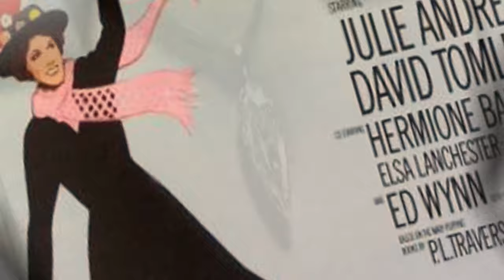Explore The Wizard of Oz Room | Arthouse Hotel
Follow the yellow brick road to this plush and luxurious suite inspired by one of the most famous films ever made.

Featuring champagne interiors, a stylish kitchenette and a double jacuzzi bath, The Wizard of Oz room has everything you'd ever need for a fabulous night in Liverpool.

Sleeping up to six guests in two luxury double beds and two single beds, the suite has been designed with a fabulous adventure in mind.

This Liverpool movie hotel, situated on Seel Street, is the perfect party
hotel, providing premium group accommodation in an incredible location.  Book to stay at the Signature Arthouse Hotel  today.